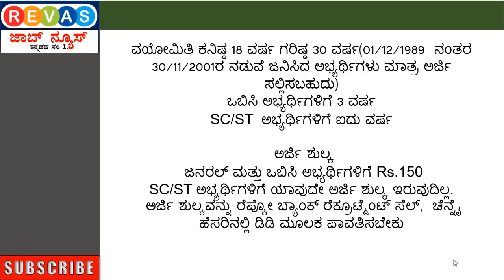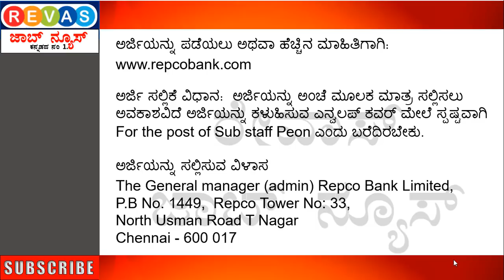SSLC ಪಾಸಾದ ಅಭ್ಯರ್ಥಿಗಳಿಂದ ಸಬ್ ಸ್ಟಾಪ್/ಪಿಯೋನ್ ಹುದ್ದೆಗೆ ರೆಪ್ಕೋ ಬ್ಯಾಂಕ್ನಲ್ಲಿ ಅರ್ಜಿಯನ್ನು ಆಹ್ವಾನಿಸಲಾಗಿದೆ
The General manager (admin) Repco Bank Limited,
P.B No. 1449,  Repco Tower No: 33,
North Usman Road T Nagar

ಅರ್ಜಿಯನ್ನು ಅಂಚೆ ಮೂಲಕ ಮಾತ್ರ ಸಲ್ಲಿಸಲು ಅವಕಾಶವಿದೆ ಅರ್ಜಿಯನ್ನು ಕಳುಹಿಸುವ ಎನ್ವಲಪ್ ಕವರ್ ಮೇಲೆ ಸ್ಪಷ್ಟವಾಗಿ For the post of Sub staff Peon ಎಂದು ಬರೆದಿರಬೇಕು.